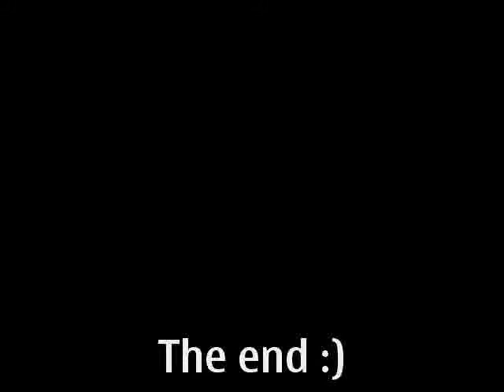Tamati & Loges Jammin